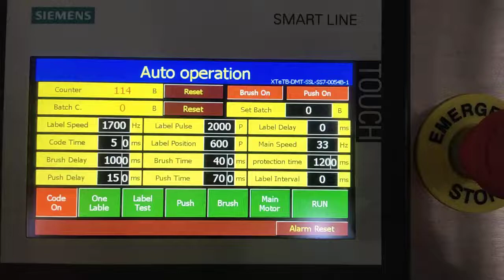Auto long egg box with model labeling machine on top and corner surface one label multi sides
Egg Box Labeling Machine
Applicable label: Self-adhesive labels
Applicable product: Egg box
Labeling way: Egg box top and corner surface